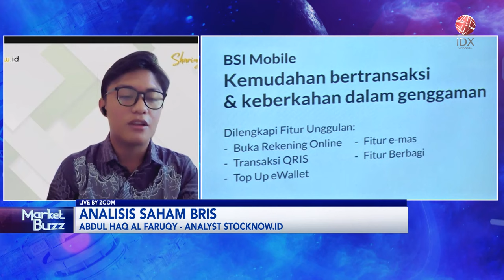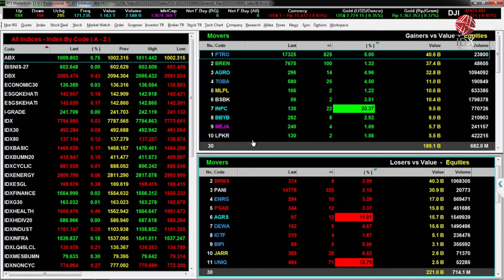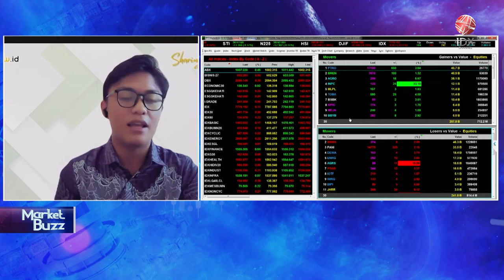Cermati Saham Pilihan: JPFA, BRIS, ENRG | IDX CHANNEL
"Saksikan tayangan kami Official Youtube IDX Channel di Power Breakfast, Kamis (24/10/2024) dengan tema Cermati Saham Pilihan: JPFA, BRIS, ENRG."